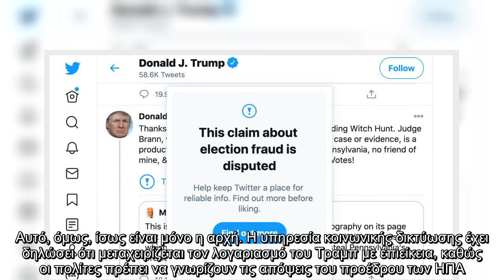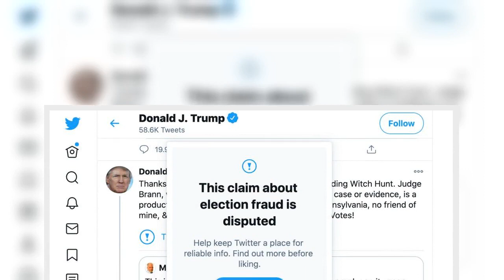Το Twitter ίσως εκδιώξει τον Τραμπ μετά την αποχώρηση από τον Λευκό Οίκο